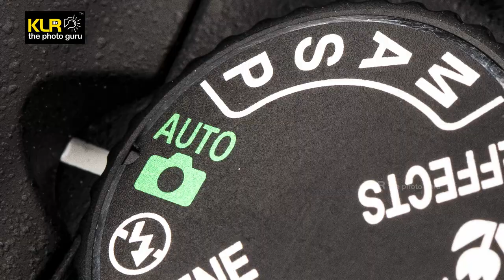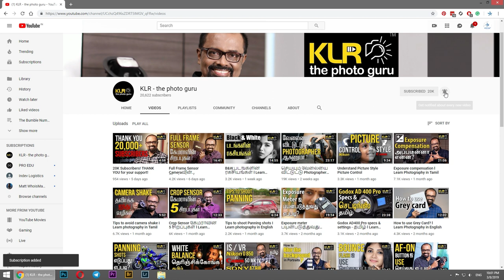10 Tips to shoot Sunrise Sunset l Learn photography I Photography tips I Tamil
நீங்க DSLR அல்லது Mirror less கேமரா பயன்படுத்தி, full Auto வில் படமெடுக்கிறீங்களா? Full auto mode லிருந்து வெளியே வாங்க. Cameraவில் இன்னும் என்னெல்லாம் creativeவா பண்ணமுடியும்ன்னு யோசிங்க.

போட்டோகிராபியின் அடிப்படை விஷயங்களை சரியாக தெரிந்துகொண்டு அர்த்தமுள்ள படமெடுங்கள்.

காமெராவின் எல்லா செட்டிங்குகளையும், டிஜிட்டல் டெக்னாலஜியும்  முழுமையாக தெரிந்துகொள்ளுங்கள்...பயன்படுத்துங்கள்.

காட்சியினை சரியாக பார்க்க கற்றுக்கொள்ளுங்கள், ஒளியை சரியாக அனுபவித்து பயன்படுத்துங்கள். காம்போசிஷன் அழகை, பலத்தை புரிந்துகொள்ளுங்கள்.

சரியே முறைப்படுத்தப்பட்ட என் வகுப்புகளின் வழியே நேரடியான செயல்முறை கற்றல் அனுபவத்தை பெறுங்கள். சரியான கற்றல்முறையின் பலத்தை சாதகமாக்கிக்கொள்ளுங்கள்.

Ambitions4 Photography அகாடெமியில் நன் நடத்தும் பகுதிநேர மற்றும் முழுநேர வகுப்புகளில் பங்குபெருங்கள்.

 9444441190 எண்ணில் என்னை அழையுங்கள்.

போட்டோகிராபியை உணர்வுப்பூர்வமாக செய்யுங்கள்

Team: KL Raja Ponsing, Swaroop Joy, R.Preethaa Priyadharshini,